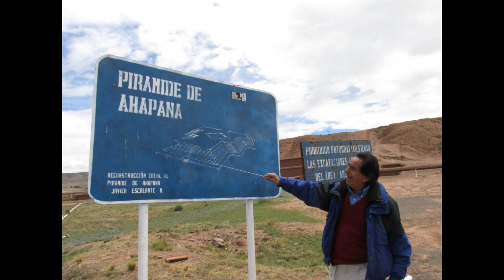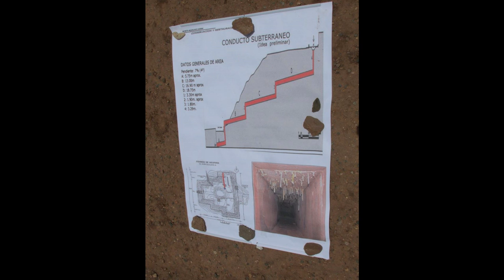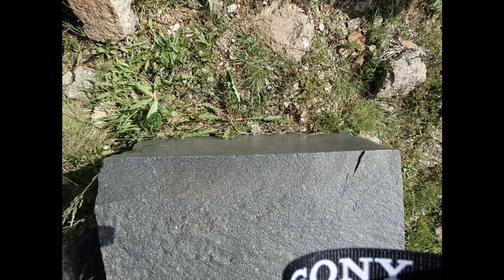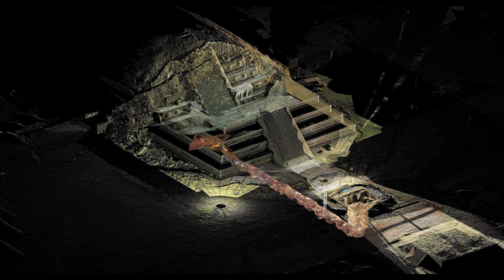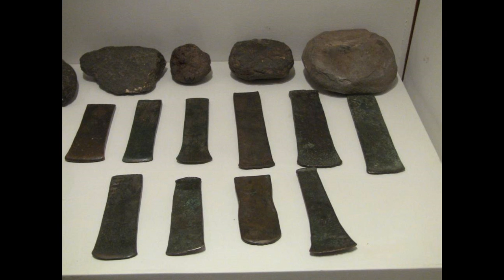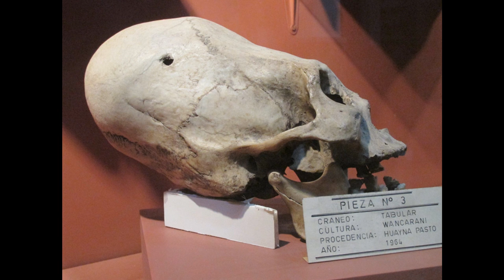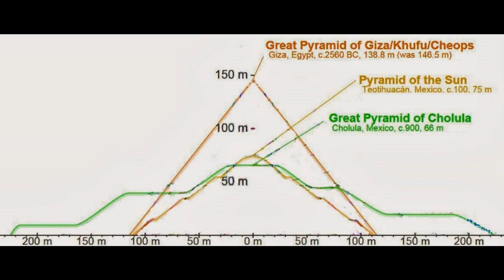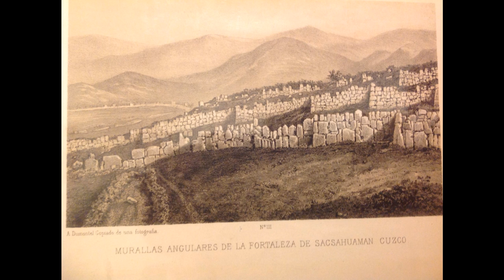Brien Foerster new photos of Megaliths